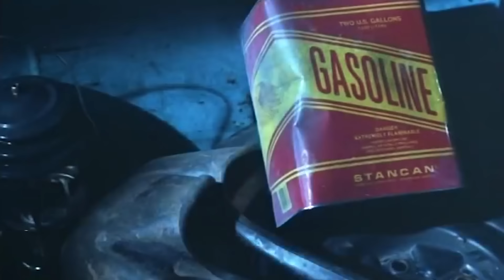FRIDAY THE 13TH VI: JASON LIVES "Opening Scene" Clip (1986)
PLOT:  Tommy Jarvis exhumes Jason Voorhees to cremate his corpse, but inadvertently brings him back to life instead. The newly revived killer seeks revenge, and Tommy may be the only one who can stop him.

CAST:  Thom Matthews, Jennifer Cooke, David Kagen

DIRECTOR:  Tom McLoughlin